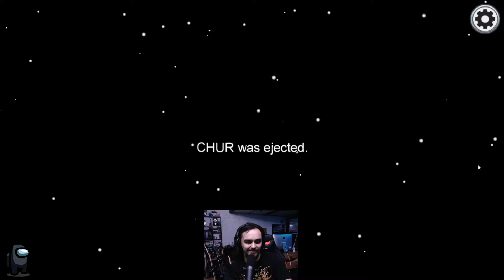Among Us: Awful Imposters vs Terrible Detectives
Back again with some more Among Us content, this time around with multiple perspectives from Retributi0n and FryDaMan!

Want to catch some more gameplay?